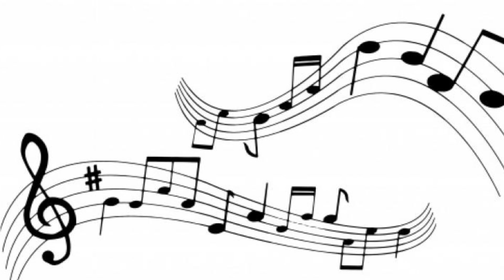The 13th of November (a.k.a I was bored and a little crazy)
“That is totally unrealistic.” -Rhino

”Absolutely ridonculous.” -Bolt

“You could say that again.” -Mittens

Inspired by Manases’s Lego Mario Commercial In A Nutshell video, and his old videos satirically advertising Anki products from his old (terminated) channel.